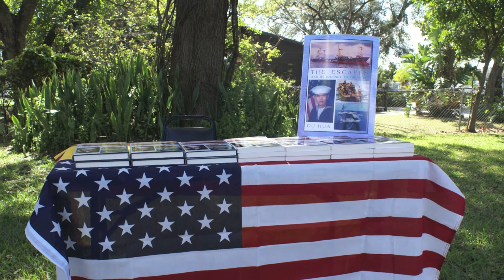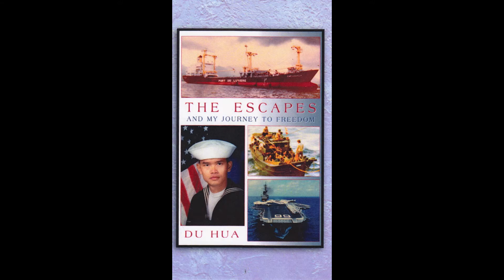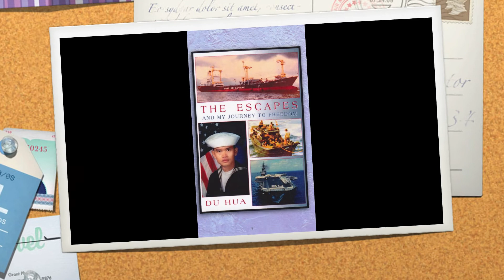ABATE OF FLORIDA --- VFW1966 JAN20,2013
What a beautiful day in the city of Fort Lauderdale of the sunshine state.  Many motorcycles were rumbling to the famous VFW post of 1966 to celebrate the Freedom of this Land.  I am so proud to be part of this event.  There are so many wonderful men and women in this motorcycle group and I am very happy to talk to many of these great people.  America, I would like to thank you for the freedom from bottom of my heart.

Du Hua, VFW post1966, Navy Vet, DAV, Pharm.D.